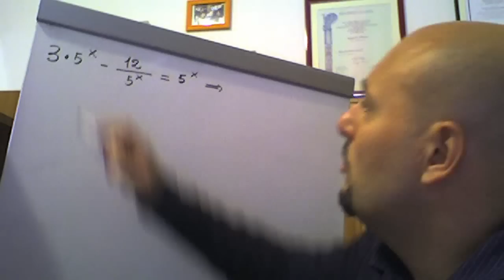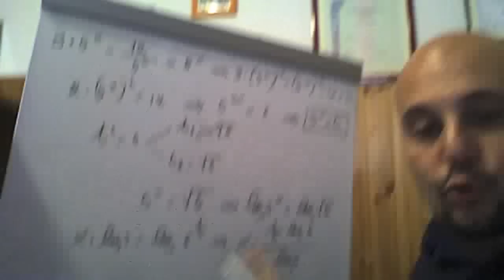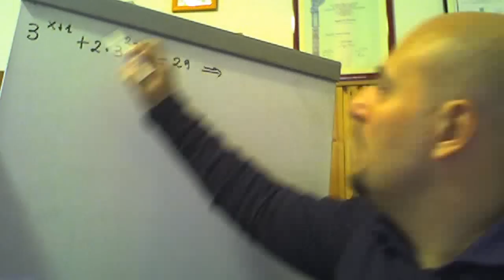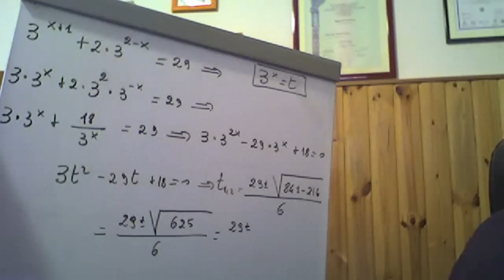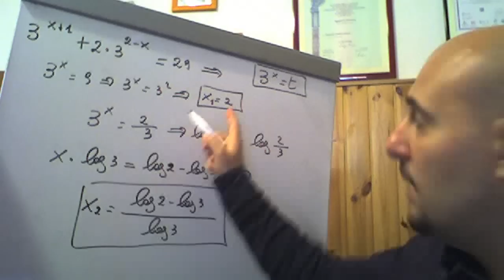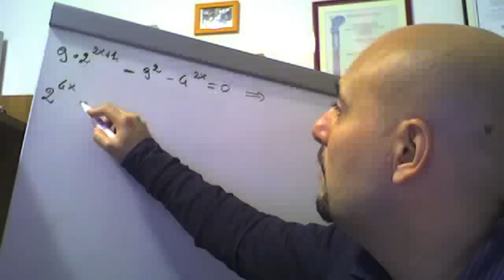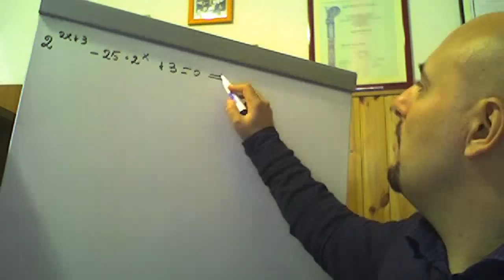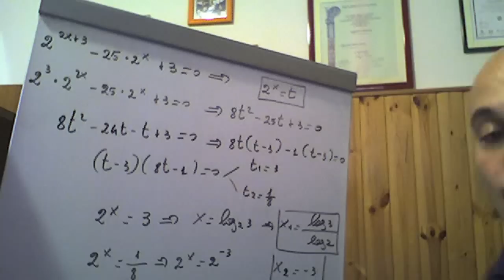Equazioni esponenziali risolvibili con i logaritmi esercizi ( 27 )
In questo video vengono risolti sei esercizi riguardanti le equazioni esponenziali risolvibili con l'utilizzo dei logaritmi e tratti dal testo degli autori Bergamini-Trifone-Barozzi .